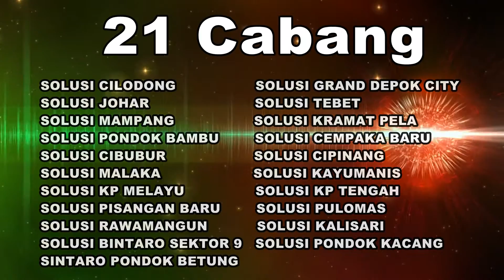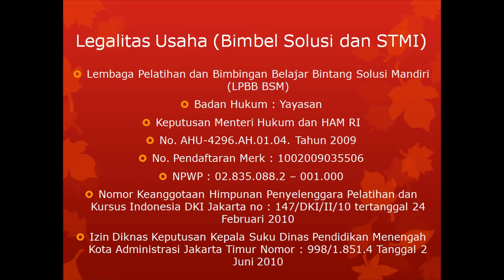Video Profil Saktisyahputra Wismurti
Profil @Sakti_STMI